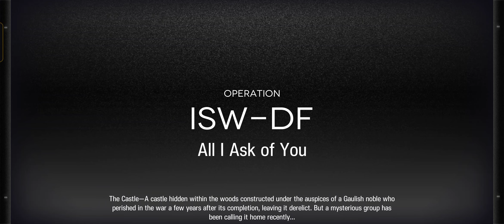IS#2 Bear vs Caster | Arknights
still figuring out what's the good way to fight bear